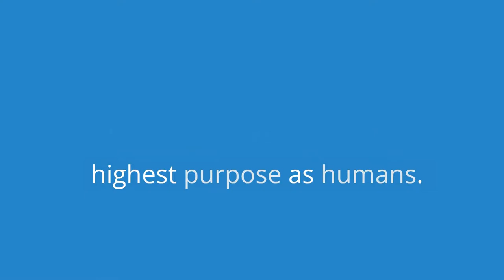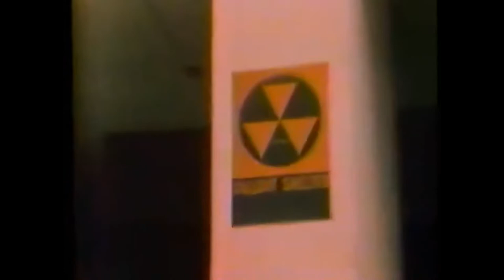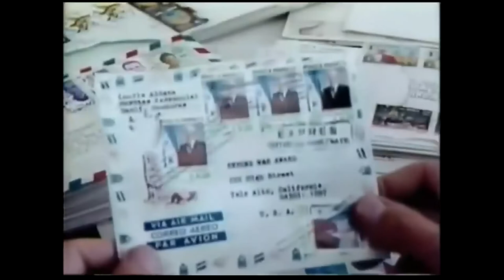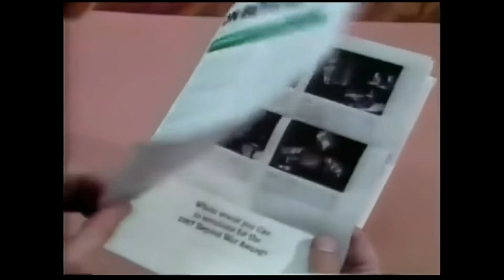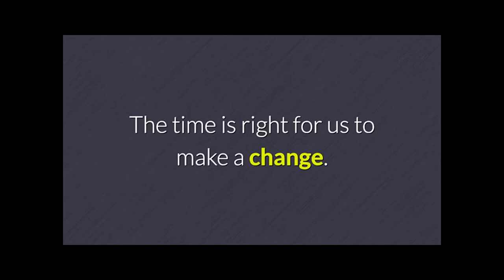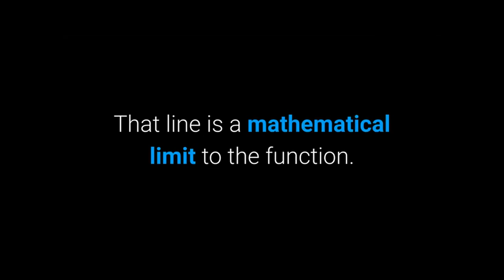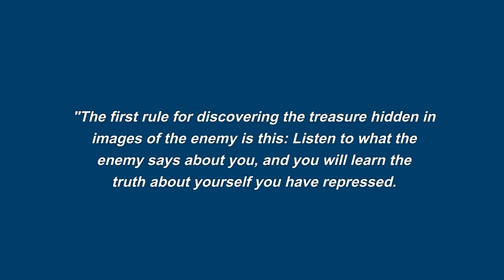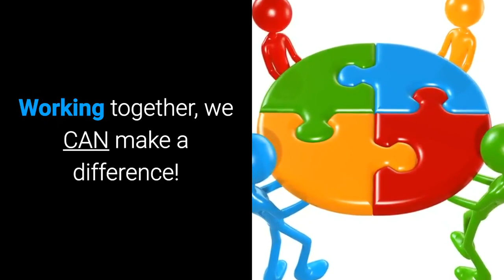Change the Metaphor - Change the World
Joseph Campbell once said, if you want to change the world, you have to change the metaphor. Here is a composite video to do just that. Please watch it through to the.

Working together, we CAN make a difference.